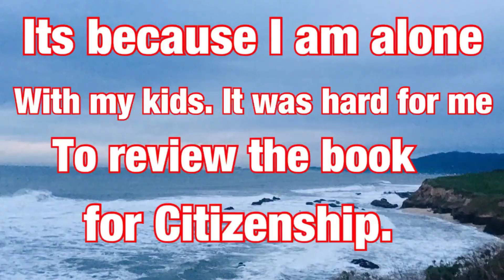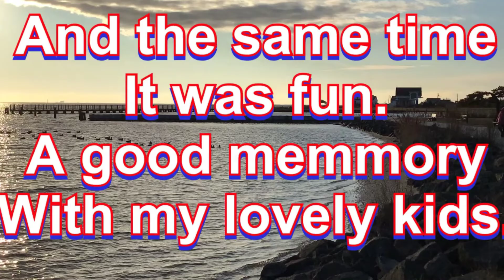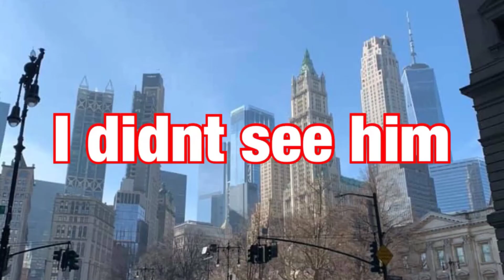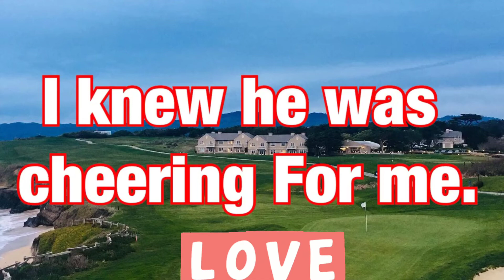MY WAY OF REVIEWING MY CITIZEN BOOK//NEW YORK STRONG MOM